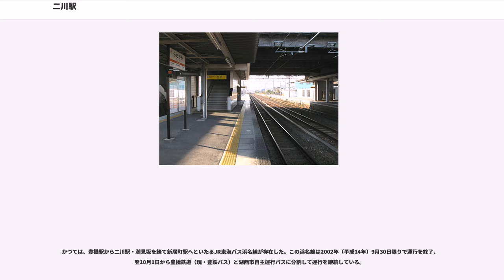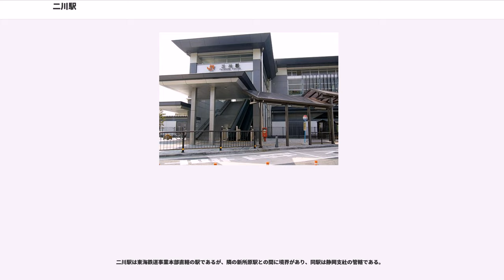二川駅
二川駅（ふたがわえき）は、愛知県豊橋市大岩町字南元屋敷にある、東海旅客鉄道（JR東海）東海道本線の駅である。

豊橋市の東南部、旧渥美郡二川町域に位置する。東海道本線を走る普通列車を中心に停車し、1日あたり約3,000人の乗客がある。1896年（明治29年）に開業、1987年（昭和62年）に日本国有鉄道（国鉄）からJR東海に継承された。また、青空フリーパスの東海道本線の東端である。

二川駅は1896年（明治29年）4月7日に開業した。

二川駅をはさむ、東海道本線の浜松・大府間が開通したのは、駅開設の8年前にあたる1888年（明治21年）のことである。このとき、江戸時代に東海道の宿場町（二川宿）として栄えた渥美郡二川村・大岩村の両村には、宿場の町並みのすぐ南側に線路が敷設されたものの、隣の吉田宿（現・豊橋市、豊橋駅を設置）とは異なり駅が設置されなかった。

二川周辺には多くの村があり人・物資の利用が見込める、隣の豊橋駅・鷲津駅とは距離があるとの理由で、翌1889年（明治22年）二川では駅設置の請願を行った。この請願は成功しなかったようだが、1893年（明治26年）に再度請願運動が行われ、これは成功したようで駅開業の運びとなった。

新設された二川駅は、町並みの中心部から約1km、西端から300m西へ離れた場所に設置された。所在地は大川村大字大岩（旧・大岩村）であったが、町制施行や合併により1893年（明治26年）から大川町大字大岩、1906年（明治39年）から二川町大字大岩となり、最終的に1955年（昭和30年）に豊橋市大岩町となって、現在に至っている。

駅開設時に建設された木造駅舎は100年以上の長きにわたって使用され、東海道本線では最古の駅舎となっていた。しかし老朽化により改修が必要となり、1998年（平成10年）から橋上駅舎・南北自由通路の建設、駅前広場の整備、駅南方にある豊橋総合動植物公園へのアクセス道路新設などが一体となった「二川駅周辺整備事業」が開始された。この事業により2002年（平成14年）2月に橋上駅舎が完成、4月には南北自由通路の供用開始がなった。2003年（平成15年）3月までに駅前広場や公園へのアクセス道路が完成し、2004年（平成16年）3月に南口の自転車等駐車場が完成して事業はすべて終了した。一方、木造駅舎は2000年（平成12年）に営業を終了した。

2006年（平成18年）に、JR東海ではIC乗車券「TOICA」を導入した。二川駅はこのときから「TOICA」に対応している。ただし当初は二川駅から豊橋・名古屋方面の区間でしか利用できなかったが、2008年（平成20年）から浜松方面の区間での利用も可能となった。

二川駅は、ホームが地上レベルに設置された地上駅である。

ホームは2面3線。ホームの形状は、片側にのみ線路が接する単式ホーム（1面1線）と両側に線路が接する島式ホーム（1面2線）が混在する。ホーム番号は北側から順に1・2・3番線と割り当てられている。1番線は浜松方面行きの上り列車が使用し、2・3番線は豊橋方面行きの下り列車が使用する。ただし旅客列車では3番線の使用頻度は少なく、使用するのは最終列車のみである。

ホームの使用状況を表で示すと以下のとおりである。
1番線と2番線の間にはホームに接しない線路があり、上り貨物列車が主に使用する。

駅舎はホーム上空に設置された橋上駅舎であり、改札口はホームの上階部分に設置されている。改札口と各ホームは階段のほかエレベーターでも繋がる。駅舎は南北自由通路を併設。北口と南口があり、地上と改札階を結ぶエスカレーター（北口のみ）・エレベーターがそれぞれに設置されている。

駅舎のデザインについてJR東海は、二川地区は東海道の宿場町として現在でも古い歴史の面影をそのまま残す地区であり、駅舎の改築にあたっても東三河産の木材を使用するなど、伝統である和の微細・木質のイメージと、メンテナンスも考慮した無機質・透明というモダンなイメージの融合に努めた。と述べている。

運営形態は業務委託駅で、管理駅の豊橋駅の管理下にある。駅舎内にはJR全線きっぷうりば・自動券売機・車椅子対応トイレが設置されている。また、2015年3月31日まで東海キヨスクが運営するキヨスクが営業していた。

2011年3月改正時点で、二川駅には1時間あたりおおむね上下各3本の列車が停車する。大部...